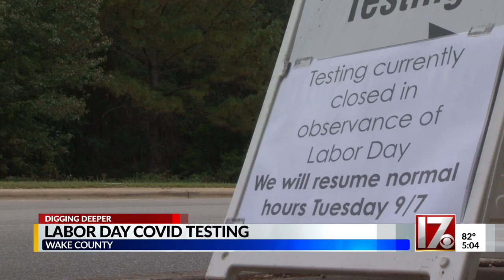Despite Labor Day holiday closures, people stop by COVID testing sites in Wake County